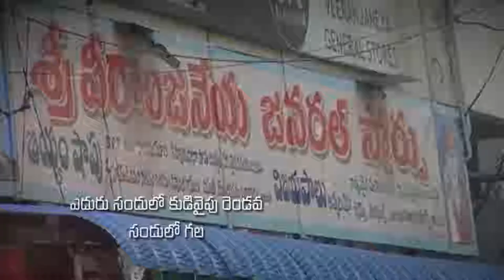k moses garu || 17 -01- 2019|| అంశం: మనం అనుమానిస్తే ప్రమాదం ఏంటి... ?